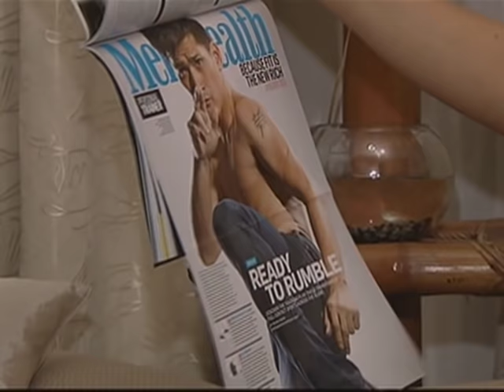Rated K: Coco, Manny, Robin impersonators now local celebs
They may not be the "real thing" but the impersonators of Robin Padilla, Manny Pacquiao and Coco Martin take pride that many people indeed identify them with their idols. Get to know Julius Villanueva, Ricky Lozano and Santi Celso as they impersonate their idols.